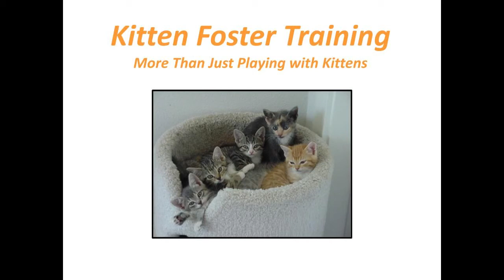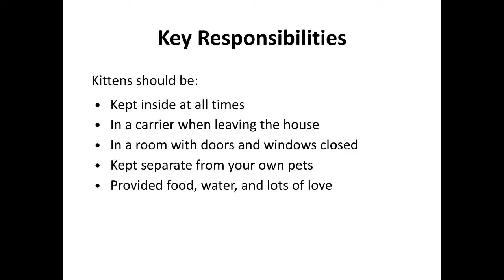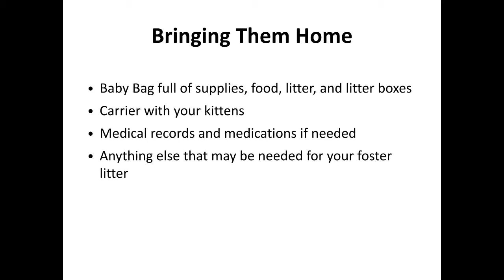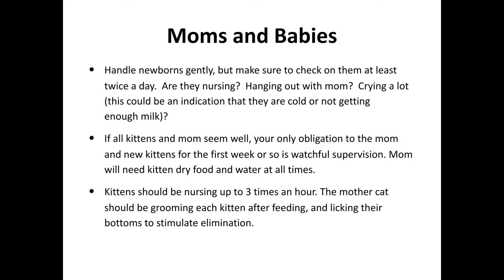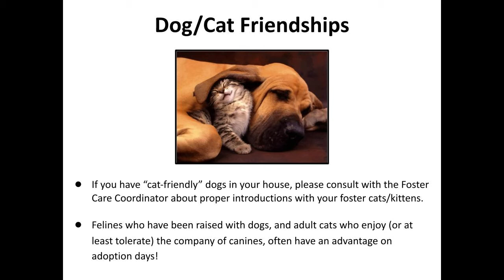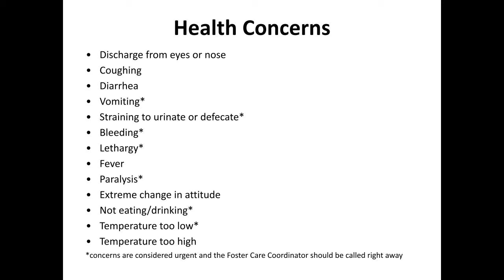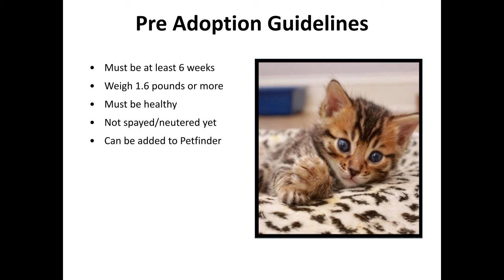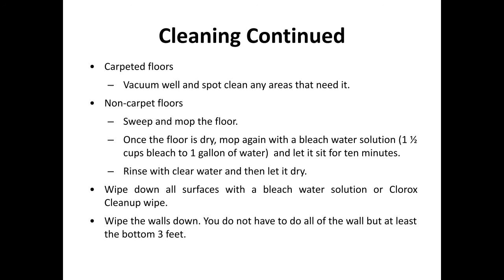Kitten Foster Training